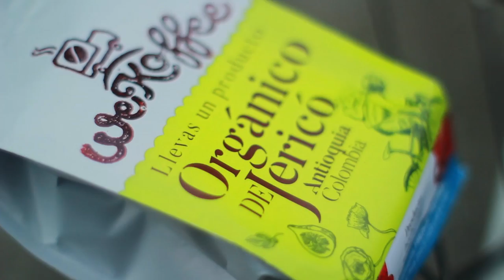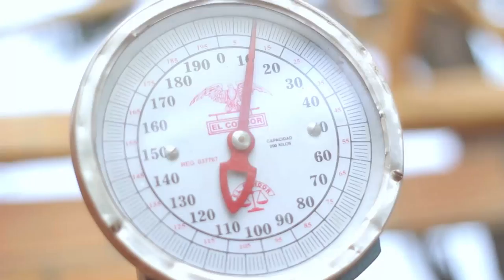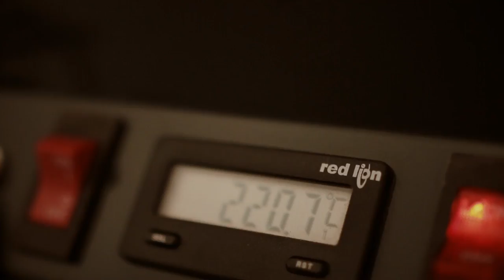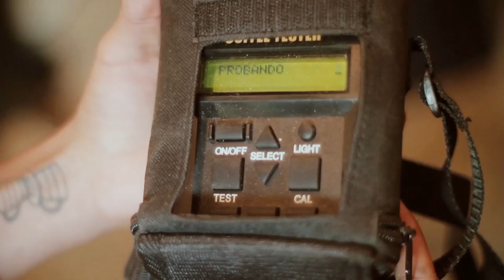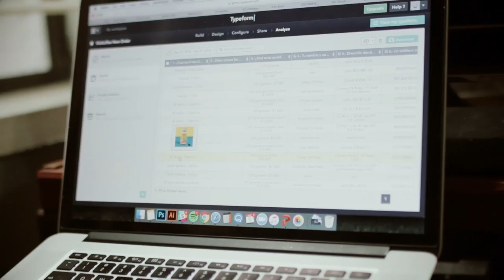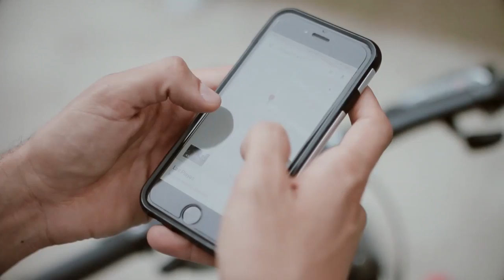Wekoffee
El café de Colombia es de fama mundial, pero si nos preguntan por él nos sorprendería lo poco que sabemos de este producto nacional. Gracias a un viaje Saúl se dio cuenta que no sabía nada sobre el café y esto lo motivó a crear Wekoffe.